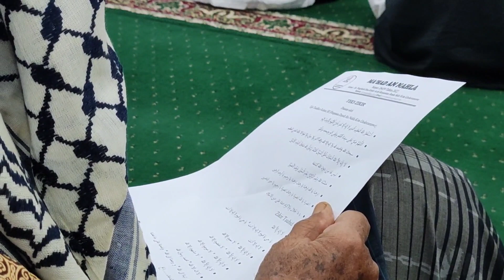Itikaf di Bulan Ramadhan di Lhokseumawe, Aceh